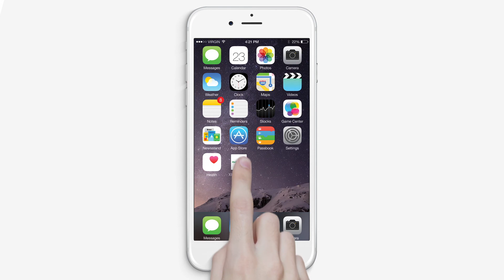Werbe video zu unsere App XboxDvr.de - Gebangt V2.0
Gebangt V2.0 Call of Duty®: Modern Warfare® 3, Black Ops 3, Call of Duty Ghosts, Call of Duty Advanced Warfare